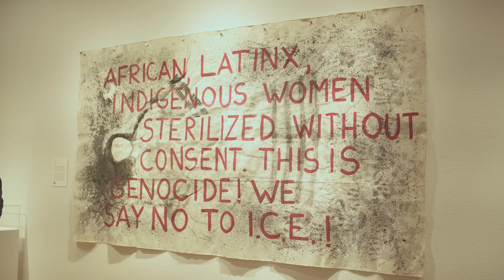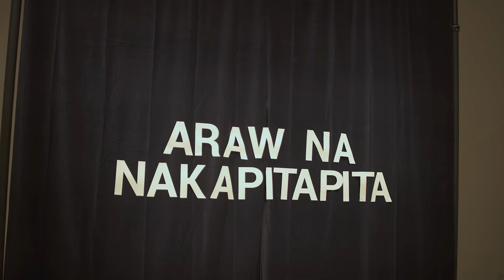Fall 2022 Exhibitions Opening Reception at the Barrick Museum of Art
We celebrated the arrival of our latest exhibitions: Notes for Tomorrow, Making Room, Two Cultures, One Family: Building Family, Finding Home, and a new installation by Nanda Sharifpour in the Window Gallery. Together, these exhibitions highlight painting, photography, sculpture, video, and more by artists from around the globe. Dr. Erika Abad, the curator of Two Cultures, One Family, was with us to talk about the process of assembling her show, giving insights into the journey from a concept to the final installation. Our ongoing exhibition of the Felix Gonzalez-Torres candy spill artwork Untitled (L.A.) is also still on view.

Shot and edited by Shahab Zargari